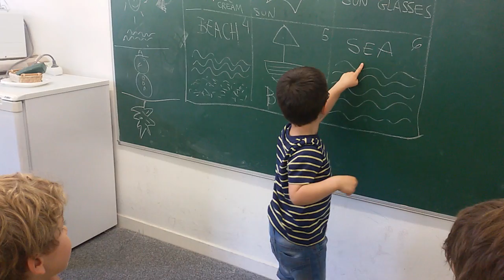Picture dictation with IDIOMES TARRADELLAS